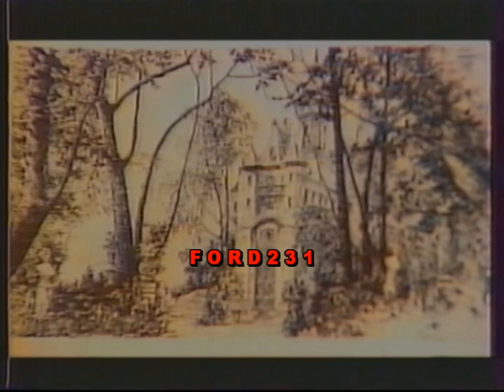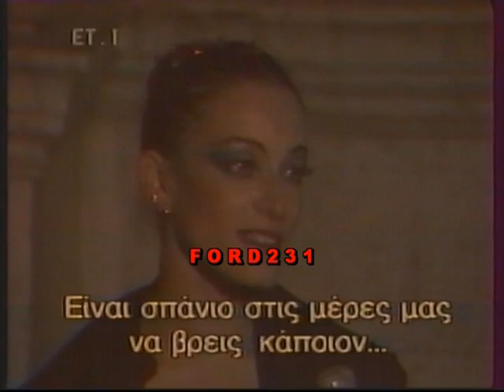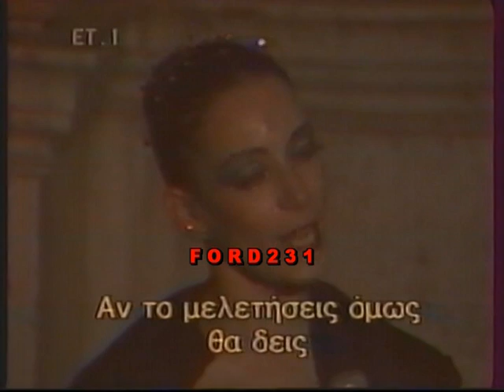ΒΡΑΔΙΑ ΜΠΑΛΕΤΟΥ ΕΤ1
Ο Αλέξης Κωστάλας μας παρουσιάζει την ((Λίμνη των Κύκνων)) μέσα από την εκπομπή  Βραδιά Μπαλέτου της ΕΤ1 καθώς και μια συνέντευξη που είχε πάρει ο ίδιος το 1982 .